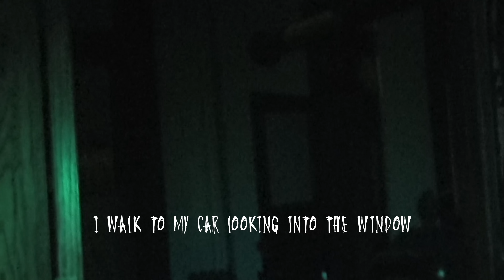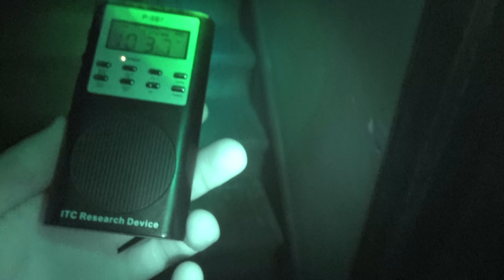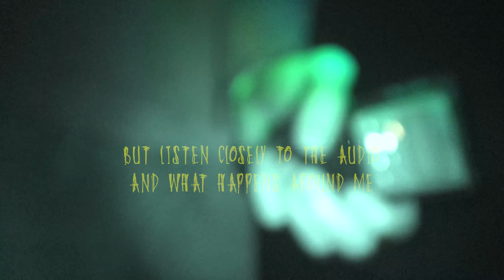ALONE INSIDE A HAUNTED BANK - PART TWO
I did a paranormal investigation ALONE inside a haunted bank located in Goldfield, Nevada. I was told to get out after I heard noises coming from inside the building. The real question is, was I really ALONE inside this building? Because something told me to get out.

Welcome to the official Paranormal Encounters YouTube Channel. This channel follows filmmaker and paranormal enthusiast Connor Biddle.
Connor is the creator and host to Paranormal Encounters, a paranormal documentary series. This channel also follows Connor on various things dealing with the Paranormal and occult.

This is the original YouTube channel for the Paranormal Encounters content.